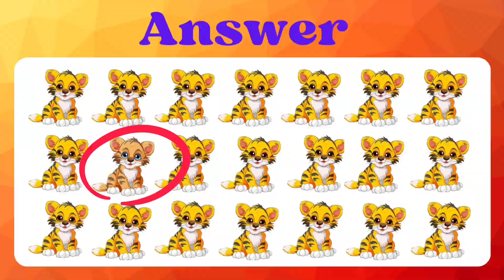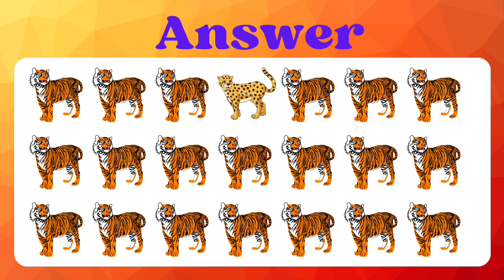FIND THE ODD EMOJI OUT / ANIMAL Edition😁/ ODD one out puzzle game/ Find the odd emoji quiz game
.Welcome to🎉 my channel Milkyway. 1
How good are your👀 eyes easy  gaming challenge. fun Challenge game

Get ready to test your visual skill in find the odd one😄 out Animal  Emoji edition😁 .

 In this  Find the odd Animal emoji out quiz .Animal Emoji puzzle game edition . we are enjoy this video .  Easy puzzle has one emoji is different to the rest  .
your challenge is spot the odd one out 😄emoji

we hope loads of fun with spot the odd one out😄
Emoji for more quiz and games. please